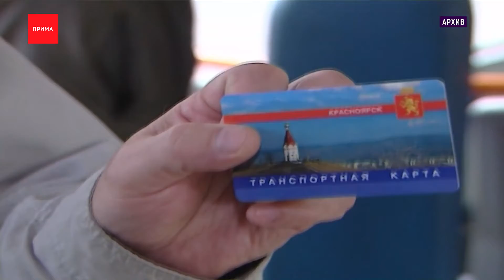Началась продажа безлимитных проездных в Красноярске